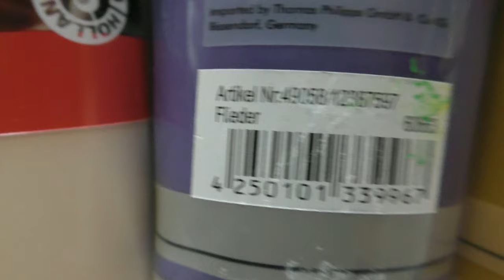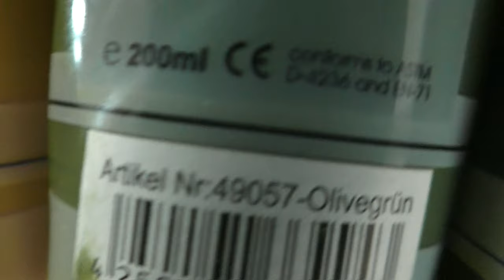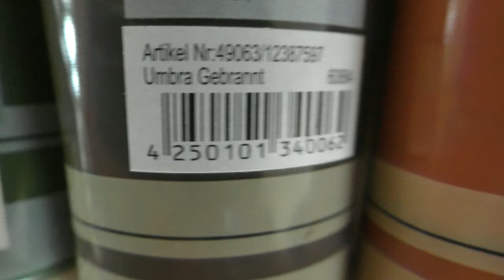Blumen Malen Acryl Weiß in Echtzeit für Anfänger - Flowers Acrylic Painting White RealTime Beginners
Blumen Malen mit Acrylfarben Weiß in Echtzeit leicht für Anfänger - Easy Flowers Acrylic Painting White in Real Time for Beginners

 • 9th Symphony, Finale – Beethoven (No ...